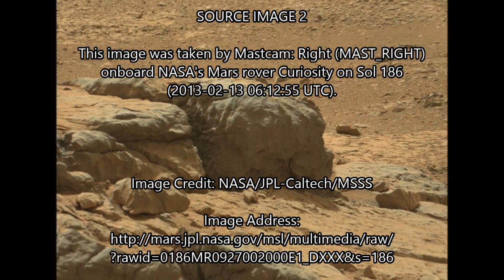Meerkat or Person Found on Mars ? SD1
SD1 - " A very small Martian or creature like a Meerkat standing next to what looks very much like a carved cat with huge canine teeth. Could the one foot tall figure be a childrens toy doll or even a small statue figurine? There also seems to be some statue like relief carvings on the rock face behind with a face and symbols. If you look really carefully you can see whiskers just to the left cats snout also. It may well be a fossil but the rock it's in has a strange artificial  symmetry to it ".

These anomalies were first published on YouTube by ArtAlienTV on  - February 20th 2014.

The mini alien guy was first found by Conte Liete. Many thanks for the tip off. Good work! Here's the link to his new Mars channel

The other anomalies such as the Sabre Tooth and the carvings were spotted by ArtAlienTV.

Visit ArtAlienTV and see hundreds of Mars animals, UFO's and strange Martian alien artefacts.

From Curiosity Sol 186.
Full NASA image info and credits at the start of video.

Very much appreciated however small 😊👍